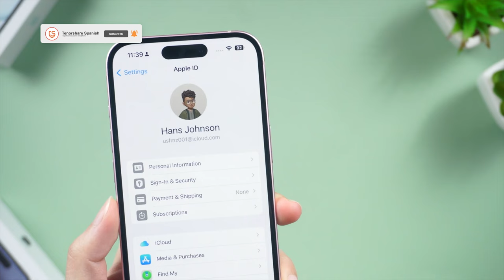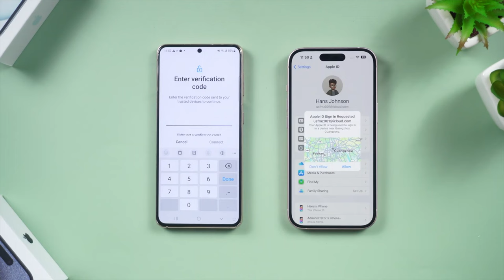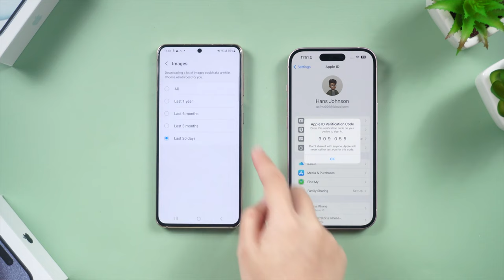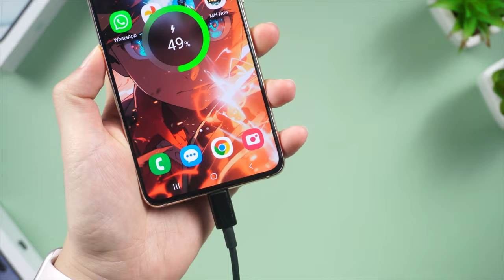[Oficial] Cómo transferir datos de iPhone a Android GRATIS 2024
En el video de hoy, les mostraré 2 formas gratuitas de transferir sus datos de iOS a Android. Pruebe iCareFone Transferencia

iCareFone Transferencia: la forma más rápida de transferir, respaldar & restaurar datos de WhatsApp & WhatsApp Business

Capítulos💌:
00:00 Introducción y vista previa
00:25 Método 1: transferir datos de iPhone a Android con Smart Switch
02:09 Método 2: transferir datos de iPhone a Android desde Google Drive
02:43 Método 3: alternativa de transferencia de WhatsApp

📃 Artículo relacionado: Cómo transferir WhatsApp de iPhone a Android (forma gratis incluida)